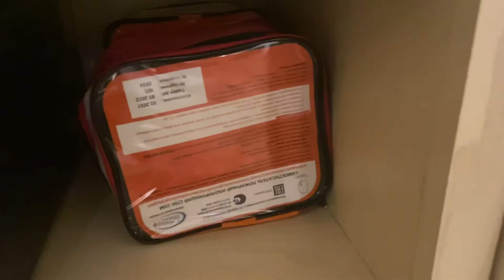Отель Лазурная Сочи/Обзор номера/Lazurnaya 4*